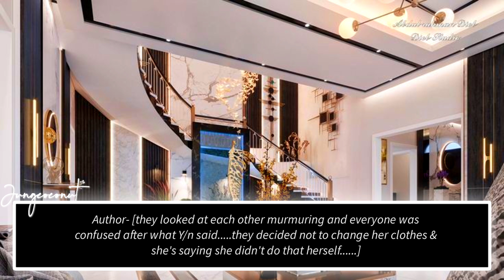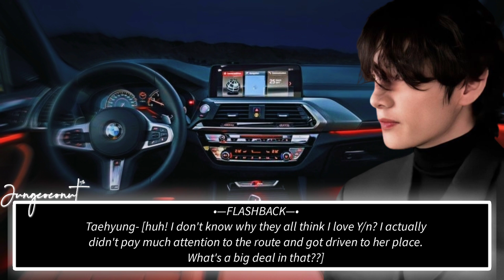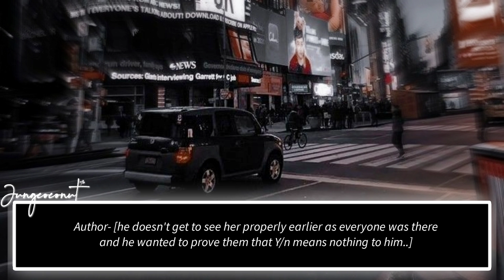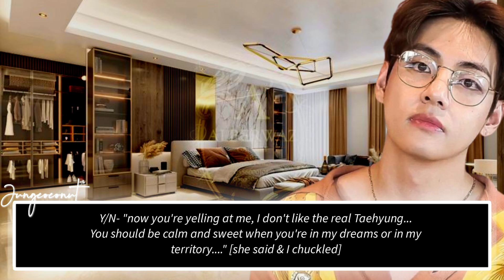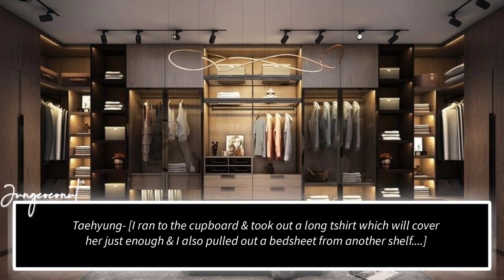[ᵖᵃʳᵗ-𝟽]⭒ʸᵒᵘ ˡⁱᵛᵉ ʷⁱᵗʰ ʸᵒᵘʳ 𝟽 ˡᵃⁿᵈˡᵒʳᵈˢ ⁿᵒᵗ ᵏⁿᵒʷⁱⁿᵍ ᵗʰᵉʸ ʷᵃⁿⁿᵃ ᶠ-ᶜᵏ ʸᵒᵘ ᵉᵛᵉʳʸ ⁿⁱᵍʰᵗ⭒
◉◉Warning ⚠️ - This is just a fanfiction do don't take anything seriously. Read it just for fun and nothing else. The story is created by me so please don't copy◉◉

𝄞𝐁𝐚𝐜𝐤𝐠𝐫𝐨𝐮𝐧𝐝 𝐌𝐮𝐬𝐢𝐜𝄞
➳ Instrumental Trap By Supreme
➳ Anti-Romantic By TOMORROW X TOGETHER
➳ Middle Of The Night By Elley Duhé
➳ Girl of My Dreams By Juice WRLD (feat. Suga)
➳ Kaash Aisa Bhi Hota By Darshan Raval
➳ There You Are By Zayn Malik
➳ Darkside By Neoni

  ✿Hope you enjoyed watching my videos. Do recommend some as well in the comment section ✿